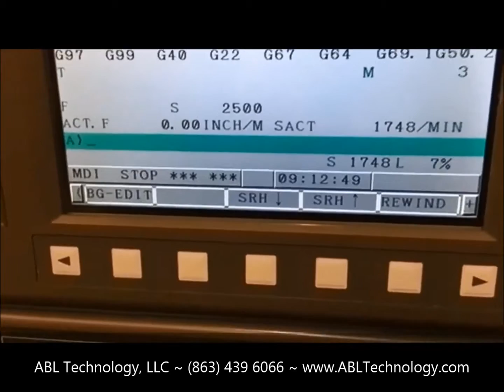Doosan Lynx 220LC | Universal CNC Lathe | ID#108475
LNS Super Hydro Bar Barfeeder
8" Hydraulic Chuck
S26 Collet Chuck
Tailstock w/ Programmable Quill
Tool Presetter
Parts Catcher
Chip Conveyor
Complete Coolant System
All Available Manuals
RS-232C Port for DNC Interface
All Available Tooling
ONLY 749 Total Cut Hours